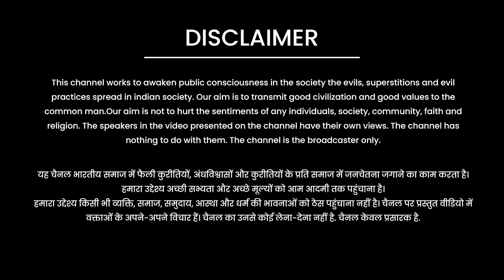किस-किस को सुनाऊ ऋषिवर तेरी अमर कहानियाँ || By धर्म रक्षिता आर्या 9263111550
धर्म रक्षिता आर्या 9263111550